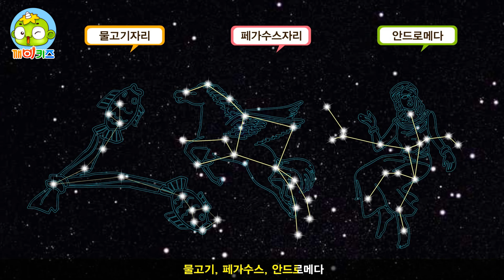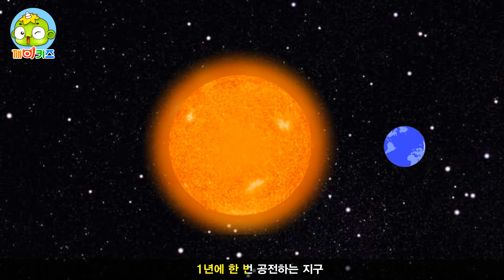별자리송 | 과학송 | 과학노래 | 과학동요 | 깨비키즈 KEBIKIDS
옛날 옛날 한 옛날에 밤하늘의 별을 보며 밝은 별끼리 연결해